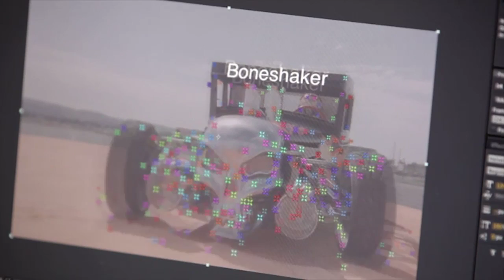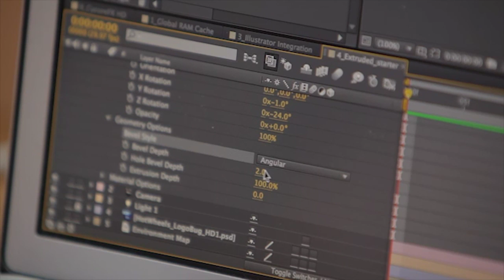Adobe After Effects (AE) CS6 - Wow factor, way faster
Adobe® After Effects® CS6 software lets you deliver cinematic visual effects and motion graphics faster than ever before with new Global Performance Cache. Extend your creativity with built-in text and shape extrusion, new mask feathering options, and the fast, easy-to-use 3D Camera Tracker.